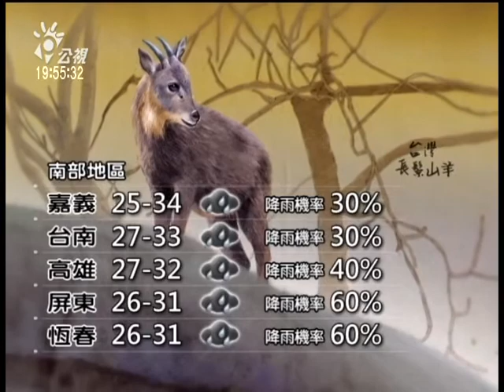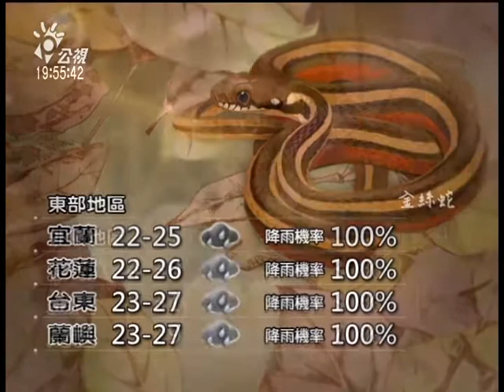20130919 公視晚間新聞 公視氣象